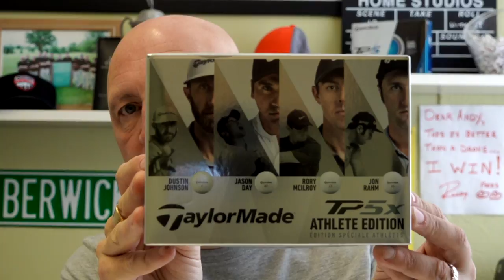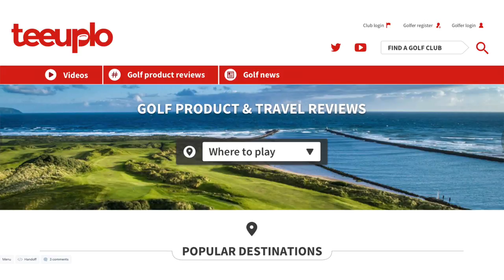TaylorMade TP5 giveaway! plus lots of updates